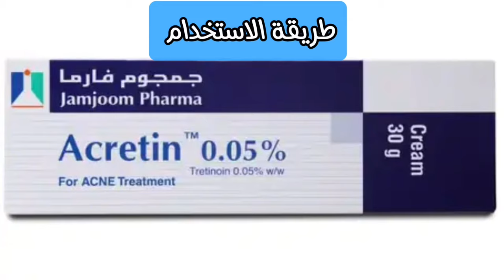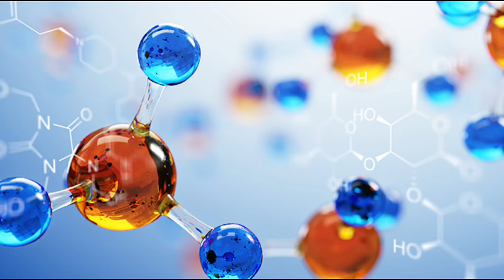اكرتين | و حمض الساليسيليك، كيفية استخدامهم والدمج بينهم للحصول على أفضل نتائج للبشرة ؟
كيفية استخدام أكرتين وحمض الساليسيليك للحصول على أفضل نتائج للبشرة ؟

وصف الفيديو:

في هذا الفيديو، سنتحدث عن كيفية استخدام أكرتين وحمض الساليسيليك معاً للحصول على بشرة أكثر نضارة وصحة. سنتناول فوائد كل منهما وكيف يمكن دمجهما بشكل صحيح وآمن في روتين العناية بالبشرة. تابعوا الفيديو للحصول على نصائح مهمة وتجنب الأخطاء الشائعة!

مقدمة عن أكرتين وحمض الساليسيليك
 • فوائد كل من أكرتين وحمض الساليسيليك
 • كيفية دمج أكرتين وحمض الساليسيليك في روتين العناية بالبشرة
 • نصائح للاستخدام الآمن لتجنب التهيج